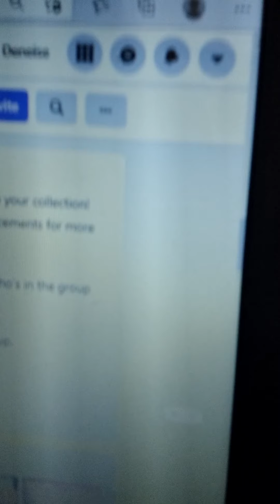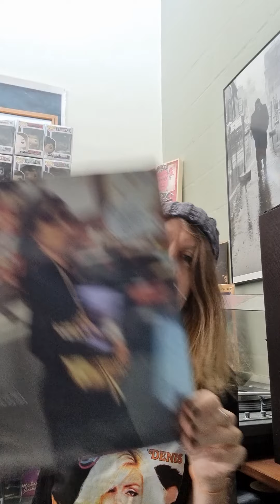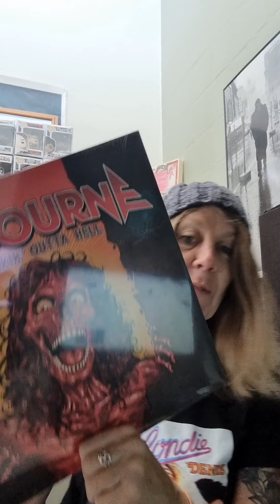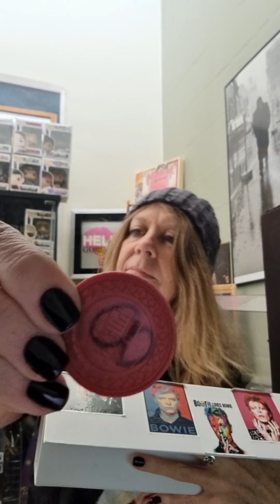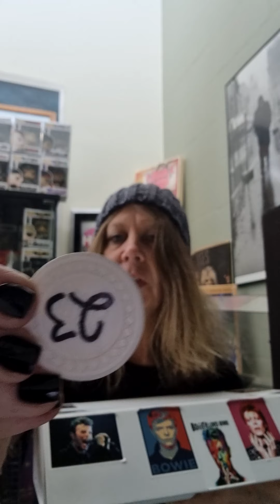27 June 2021